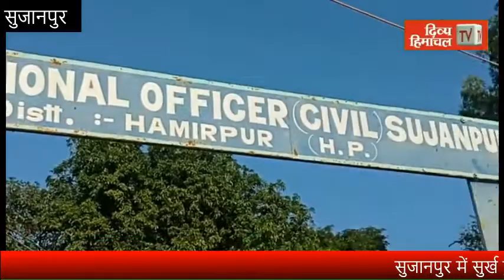सुजानपुर में सुर्ख हुई सियासत, पंचायत चुनावों के अखाड़े में उतरे कई सूरमा